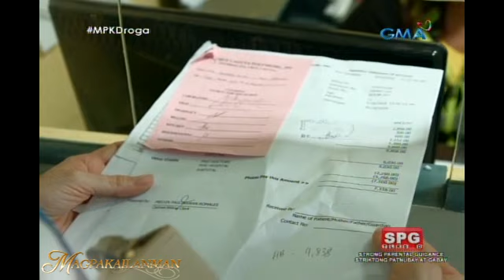Magpakailanman: Onsehan sa droga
Pinatay ang ina ni Ava dahil sa pagkakasangkot na rin nito sa droga.

Watch ‘Magpakailanman,’ every Saturday on GMA​, hosted by Ms. Mel Tiangco.